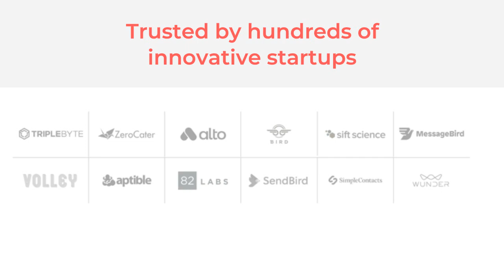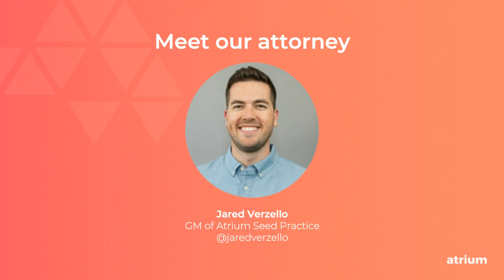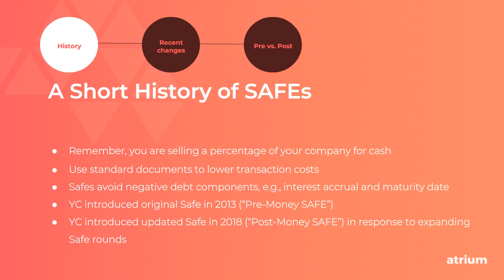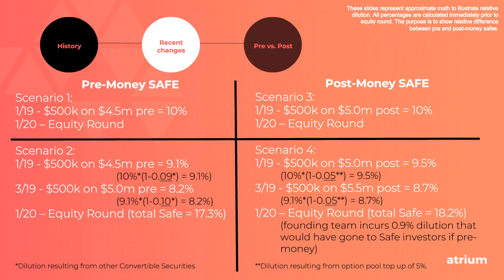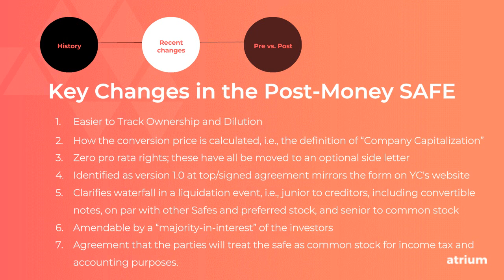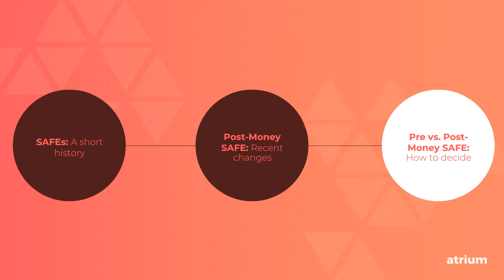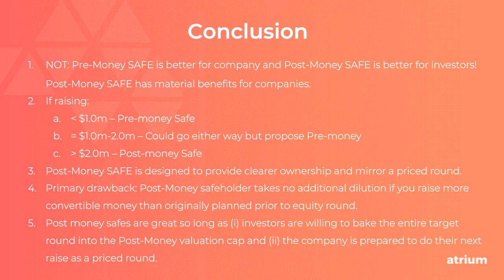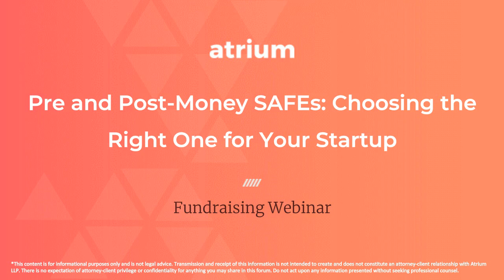Pre and Post-Money SAFEs: Choosing the Right One for Your Startup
With the growing adoption of Post-Money SAFEs, founders need to be informed on the advantages and disadvantages of choosing between Pre and Post-Money valuations, and the effects this decision can have on subsequent fundraising.

In this webinar, Atrium attorney, Jared Verzello discusses the major differences between Pre and Post-Money SAFEs, and what founders need to understand when raising convertible rounds of fundraising.

In this webinar, you’ll learn:
- A Short History of SAFEs
- Key Changes in the Post-Money SAFE
- How SAFEs Affect Ownership and Dilution
- How to Decide Between Pre and Post-Money Valuations

Nothing should be construed as legal advice. Transmission and receipt of this information is not intended to create and does not constitute, an attorney-client relationship with Atrium LLP. There is no expectation of attorney-client privilege or confidentiality of anything you may communicate to us in this forum. Do not act upon any information presented without seeking professional counsel.